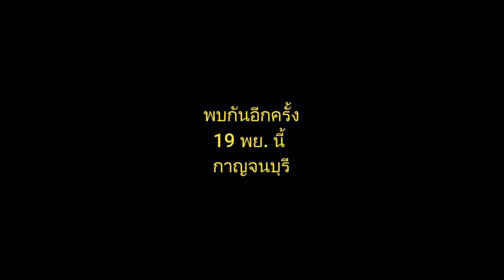ล่องแพ กาญจนบุรี รัฐประชา รามคำแหง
Focus4wdTV
ล่องแพ กาญจนบุรี กับรัฐประชา รามคำแหง